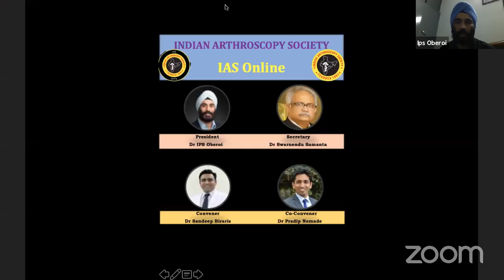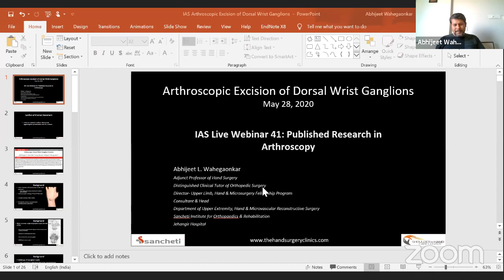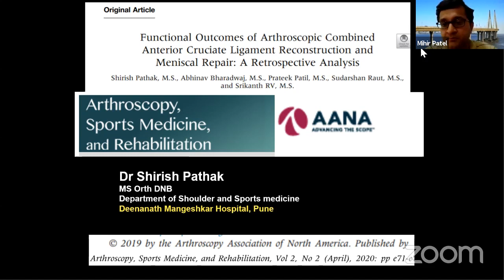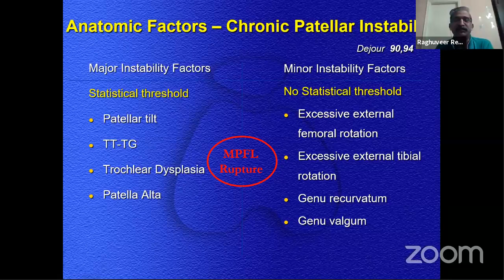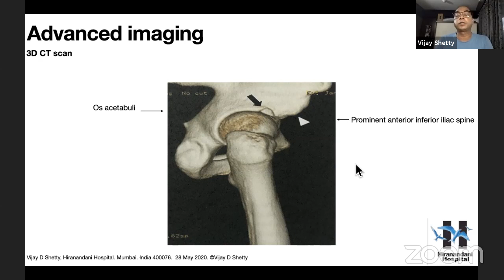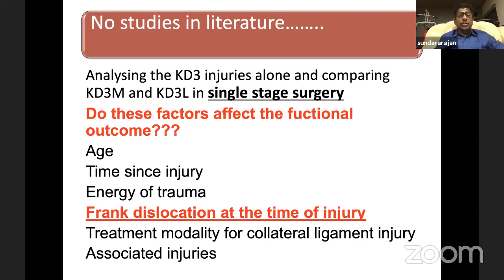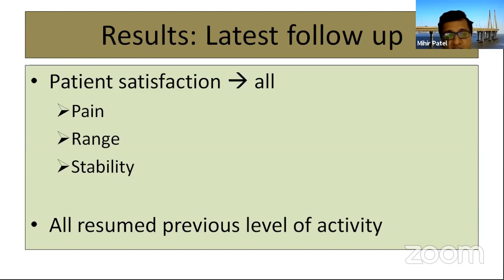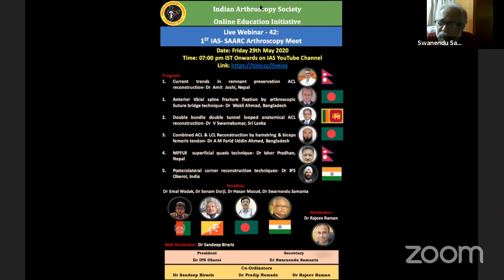IAS Live Webinar-41: Published Research in Arthroscopy Part-2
Time: 06:00 pm IST Onwards on IAS YouTube Channel

Moderators:
Dr Nicholas Antao
Dr Raju Vaishya

Presenters:
1. Arthroscopic Assisted Ankle Arthrodesis- Dr Raju Vaishya
2. Arthroscopic excision of dorsal wrist ganglion- Dr Abhijeet  Wahegaonkar
3. Functional Outcomes of Arthroscopic Combined ACLR and Meniscal Repair: A Retrospective Analysis- Dr Shirish Pathak
4. Trochleoplasty & MPFL reconstruction for recurrent patellar dislocation- Dr K Raghuveer Reddy
5. Hip Arthroscopy- Dr Vijay Shetty
6. Comparison of KD3M and KD3l – Dr SR Sundararajan
7. Arthroscopic fixation of ACL tibial bony avulsion using the suture bridge technique- Dr Mihir Patel

Convenors: Dr IPS Oberoi, Dr Swarnendu Samanta
Web Moderator: Dr Sandeep Biraris